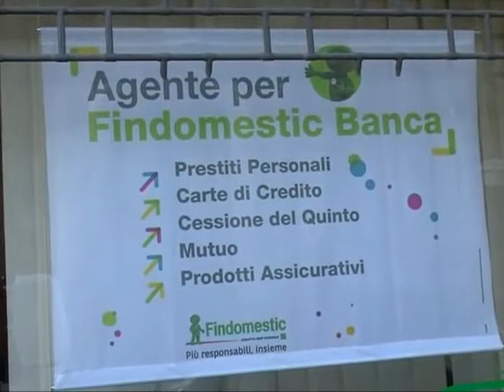Acireale - Furto alla Findomestic, indagini in corso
I carabinieri di Acireale avrebbero elementi importanti per risalire agli autori del furto commesso ai danni dell'agenzia di finanziamento Findomestic